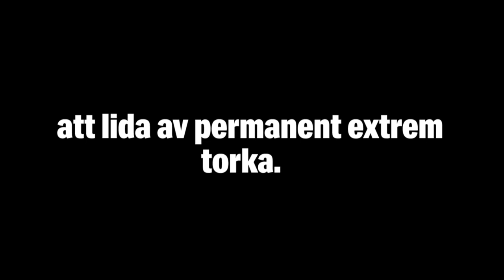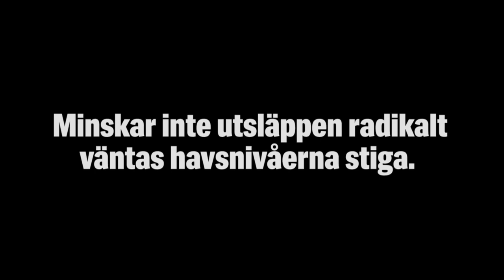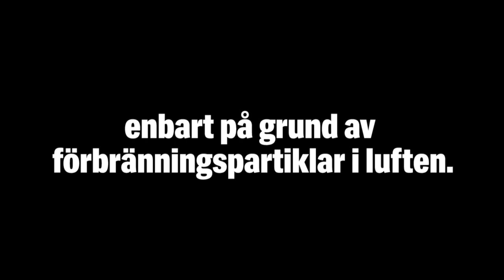Pär Holmgren: "Sverige kan få Frankrikes klimat"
Naturskadespecialisten och tidigare SVT-meteorologen Pär Holmgren om konsekvenserna av klimathotet.